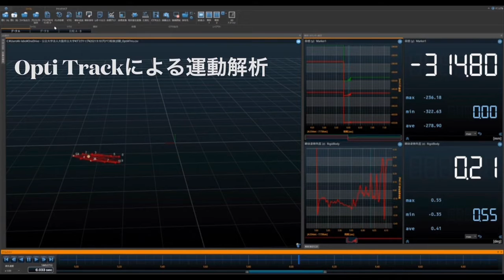船外機付滑走艇の水槽試験の紹介：海洋システム工学科